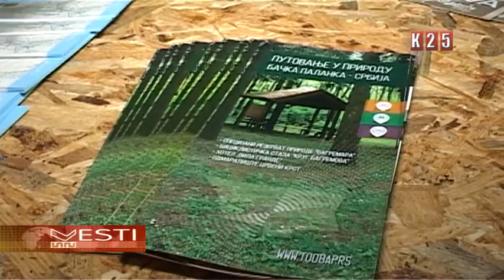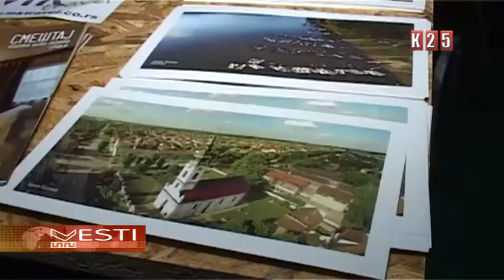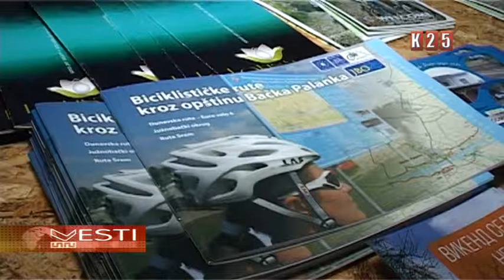Bačka Palanka na sajmu turizma